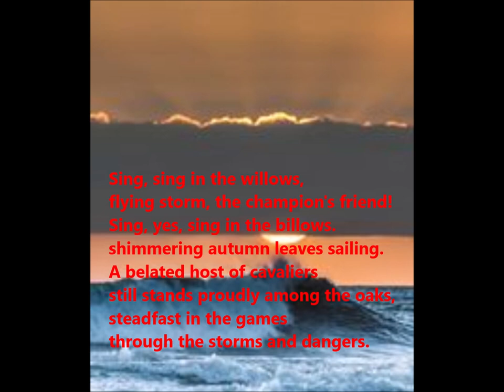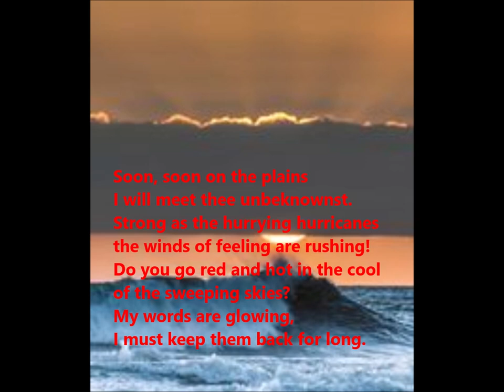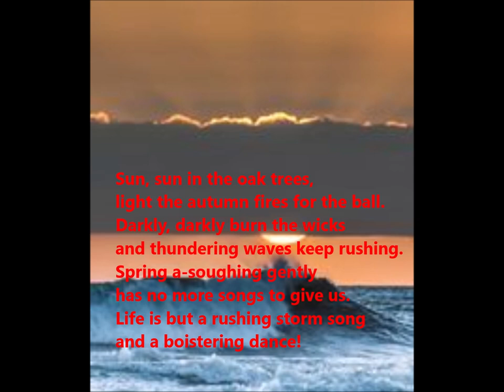Erland Hagegård - "Böljeby-vals" - "Sjung sjung i alarna" ...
"A billowby waltz", also called "Böljeby Waltz".
Okej då - en tolkning av Wilhelm Peterson-Bergers och Erik Axel Karlfeldts Böljebyvals, som ligger ännu ystrare i tempo och uttryck, än den med Gunnar Ahlmark vid pianot. Kanske ungdomlig passion och lekfullhet också.
Jan Eyron, grand piano - from the record Time of waiting/Intet är som väntanstider.
I noterna står beteckningen: I danstempo. Punkterad halvnot, metronomtal = 76, vilket betyder "ett" slag i takten. Detta är ganska nära den pulsen.
English translation: Caj Lundgren.
(1970)